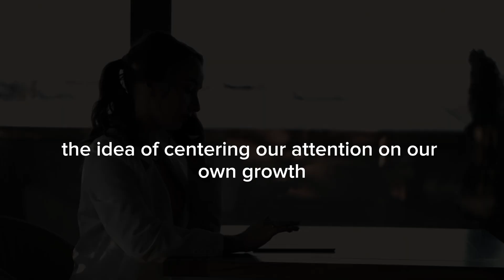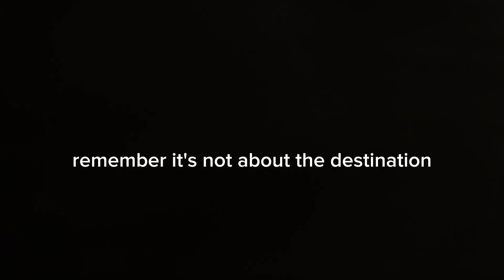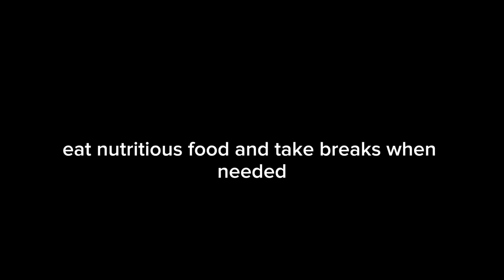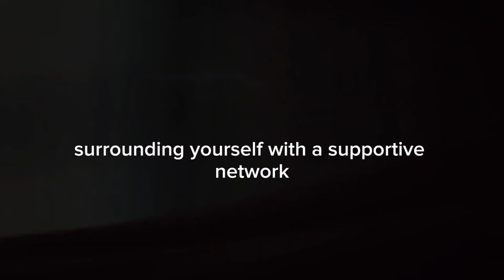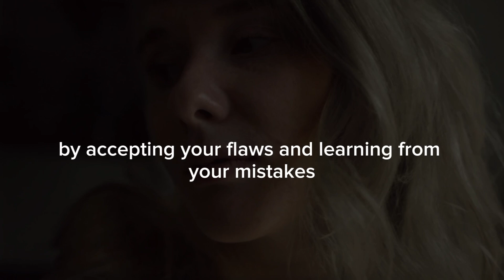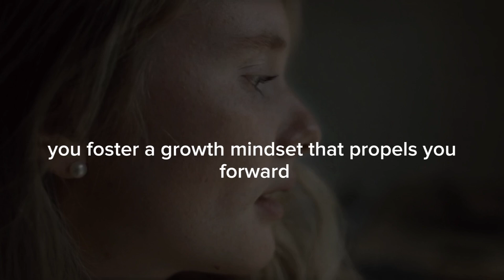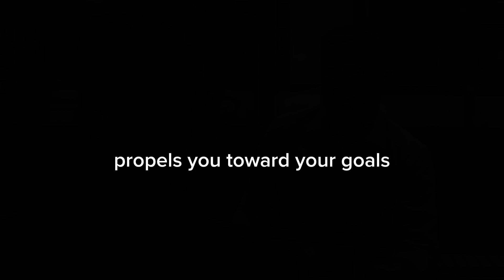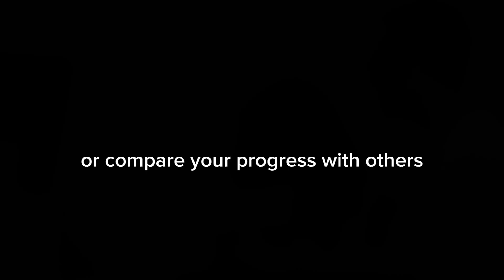FOCUS ON YOURSELF // english motivational speech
Motivation2Study, Eddie Pinero, Mind Motivation Coaching, Motiversity, Les Brown, MotivationHub, Ben Lionel Scott, Mateusz M, Absolute Motivation, AlexKaltsMotivation, Motivation Ark